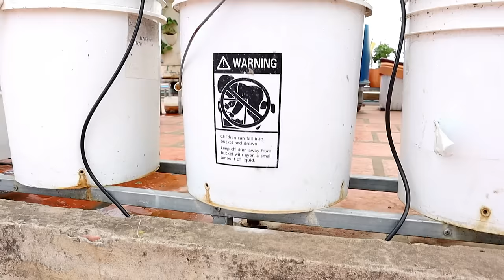How to grow sweet corn in container from seed to harvest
Easy tips to grow sweet corn in container from seed to harvest only 75days.
Day 1   :   Showing seeds
Day 7   :   Germinate and transplant
Day 30 : 1st fertilizer (I use Quail manure compost)
Day 45 : 2nd fertilizer (I use cow manure compost)
Day 75 : Harvesting time

Timecodes
0:00 - Intro
0:25 - Best sowing seeds
2:00 - Prepare growing container
2:30 - Transplant into a container
4:26 - Fertilizer (1st time)
5:55 - Fertilizer (2nd time)
7:13 - Harvesting time